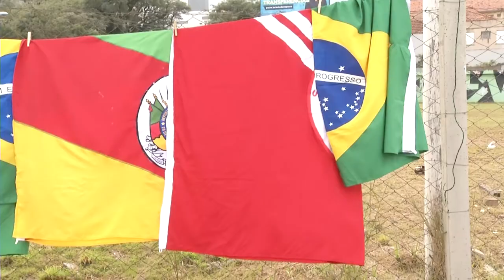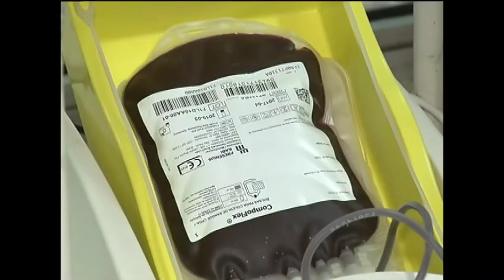Panorama | TVE - Boletim - Mundial - Serviço - 21/6/18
Boletim Panorama exibido nesta quinta-feira, 21, às 14h:
- Mundial: nas ruas de Porto Alegre, o clima de festa ainda é tímido. Depois de uma estreia com empate, a seleção brasileira volta a campo nesta sexta-feira.
- Serviço: bancos, escolas e órgãos públicos terão horários alterados devido os jogos do mundial nesta sexta-feira.